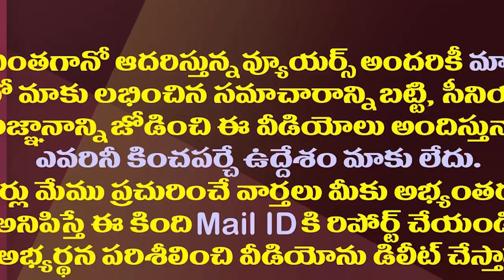మళ్ళీ లోక్ సభ అభ్యర్థిగా నాగబాబు..ఈసారి ఎక్కడినుంచో తెలుసా?| Nagababu Can Compete From Kakinada